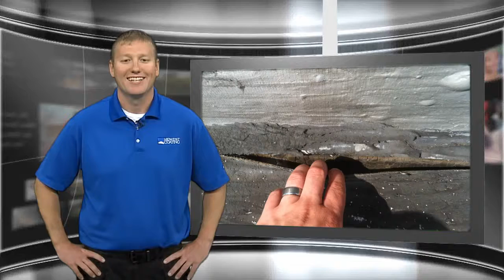Midwest Coating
30 second spot for television.